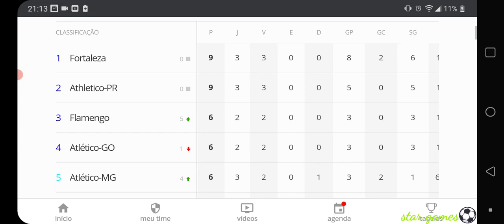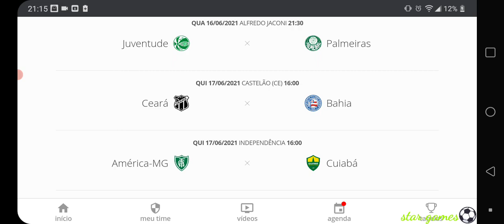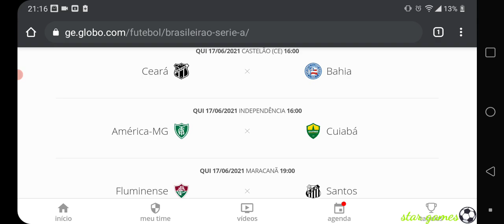palpites da 4° rodada do brasileirao 2021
deixem seus palpites nos comentarios vamos brincar